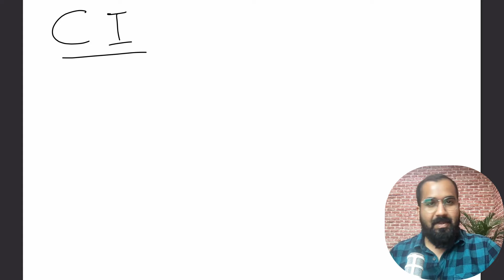Confidence Interval Explained in Hindi with a Solved Example